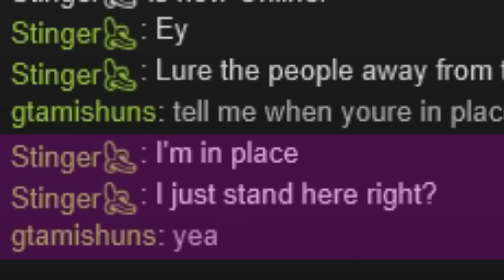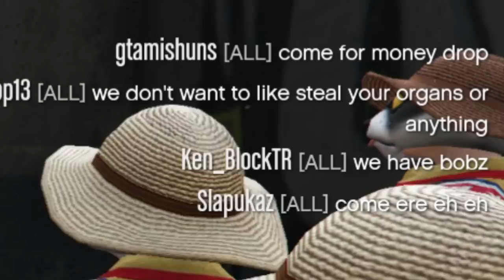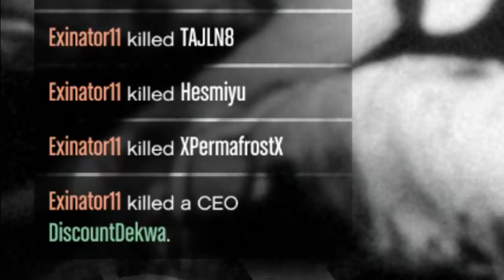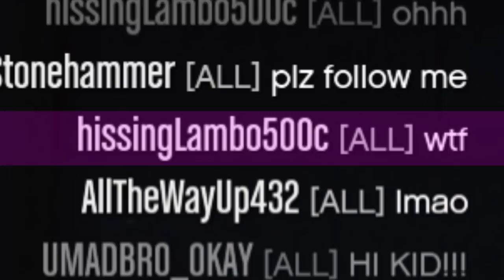TROLLING ONLINE W/RACCOON SQUAD! || GTA 5 Online || PC (Funny Moments)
In this video:  The Raccoon Squad is back to annoy and pester more random unsuspecting players online!  In this episode we wiggle wiggle, and then gas 'em!  Confused?  So were they! :D

Song #2: Herb Alpert & the Tijuana Brass - Spanish Flea
Song #3: Rimsky - Where's My Banjo
Song #4: Capro Piera
Song #5: Anders Bothén - Hyberactive